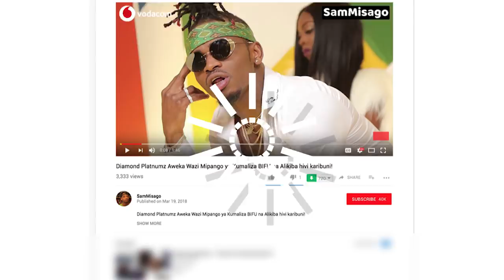VIDEO: TAZAMA MASTAA WA BONGO MOVIE WALIVYO MLILIA MZEE MAJUTO! INASIKITISHA SANA!